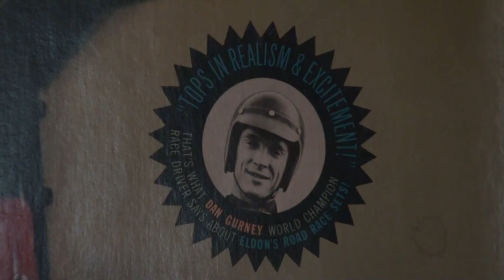Scale Car Garage - Another Evening Chat With Dave Kennedy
Please join me as I have a most wonderful conversation with Dave Kennedy!